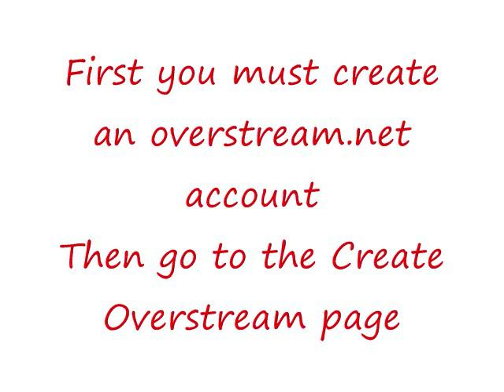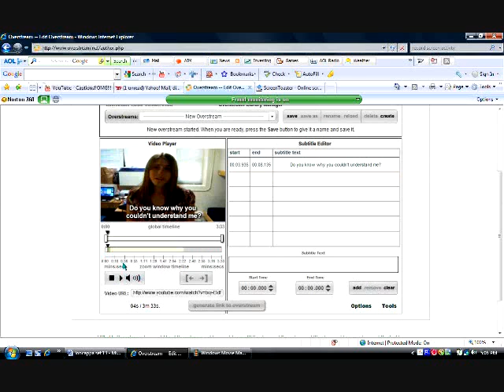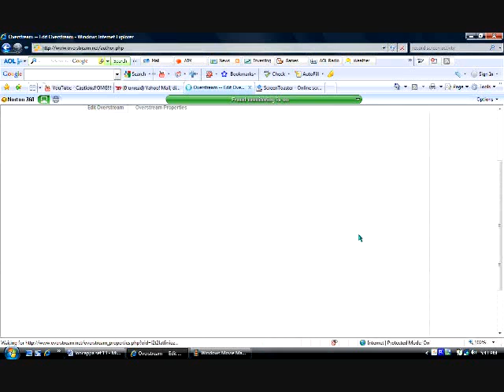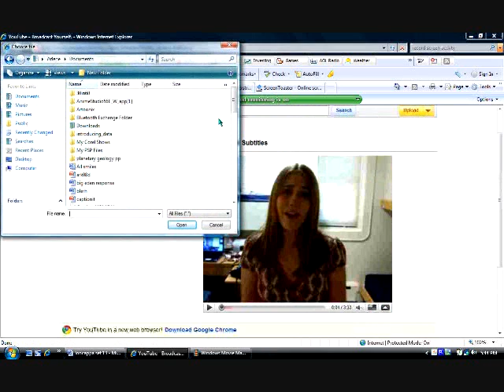CaptionIt! Overstream Tutorial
Overstream.net tutorial. How to caption and subtitle your videos. Overstream is free and you don't have to download any software!

for the music!